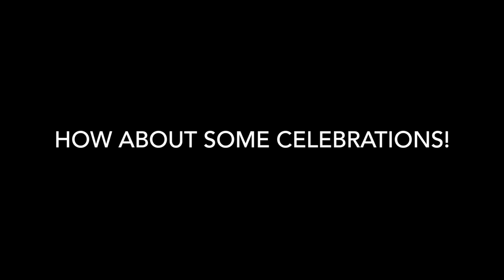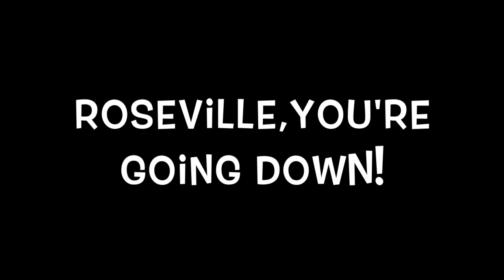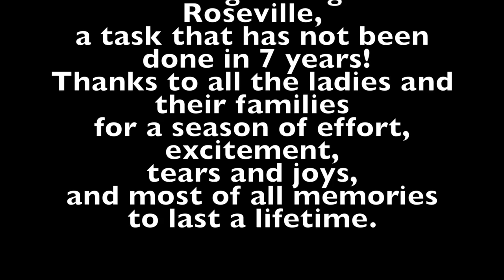2015-2016 Stillwater Girls Hockey- Final Version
This video is about 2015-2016 Stillwater Girls Hockey- Final Edited Version